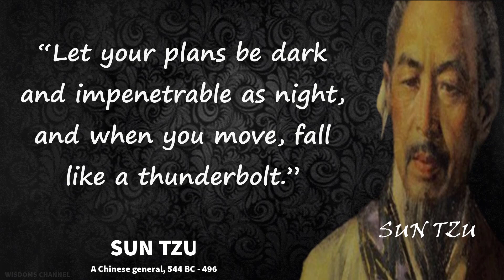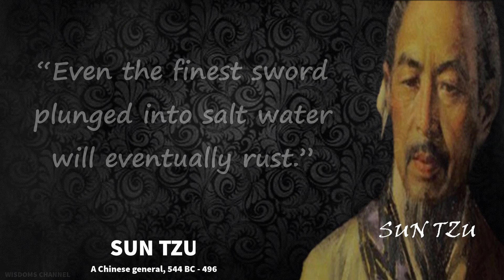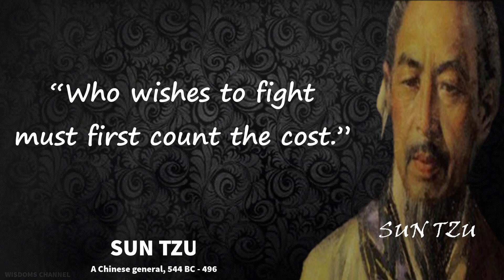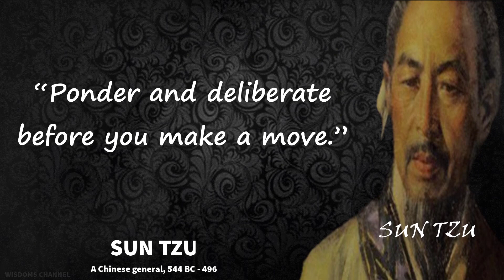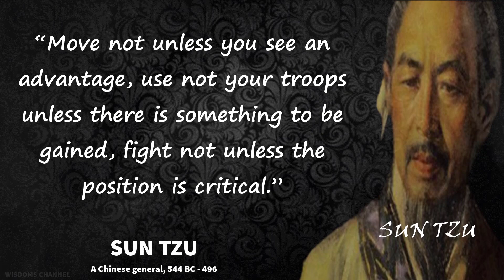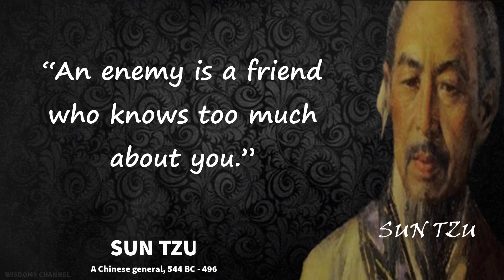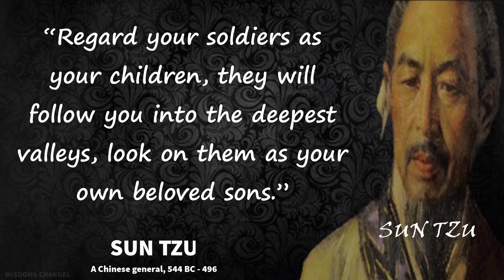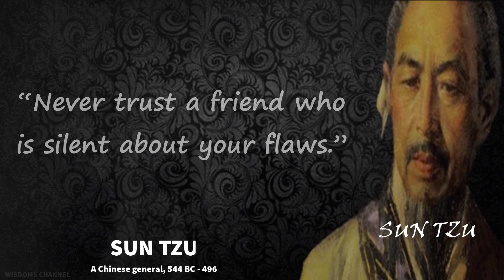Sun Tzu's Quotes || Life lessons and Sayings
quotes of wisdom and strength
wisdom quotes
quotes of wisdom and success